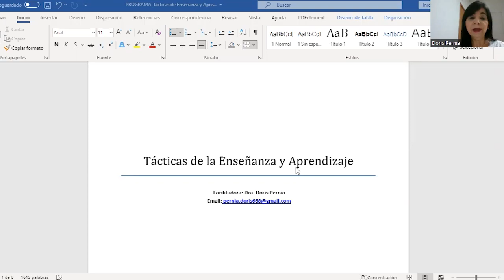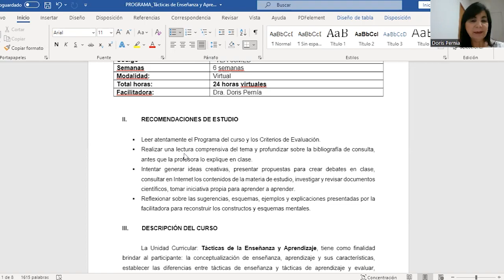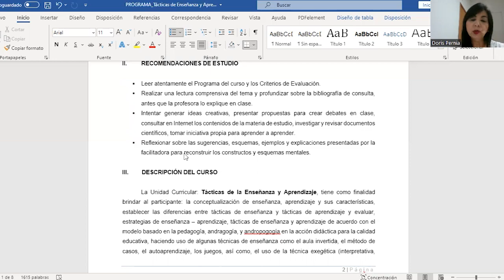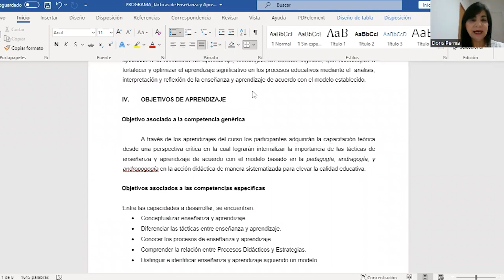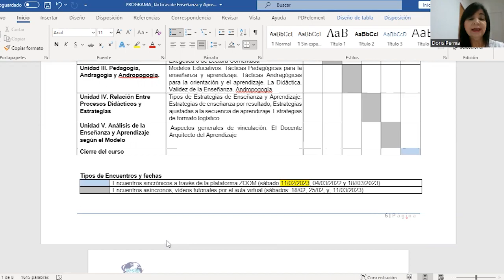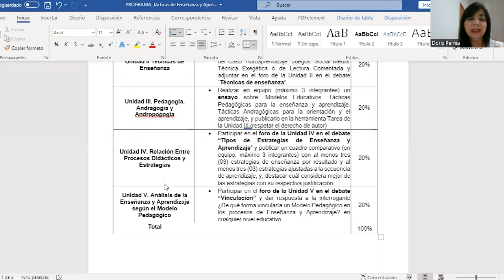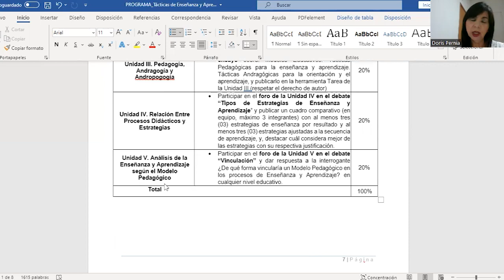|Postgrado| Maestría en Educación mención Didáctica - Técnicas de Enseñanza y Ap - Dra. Doris Pernía